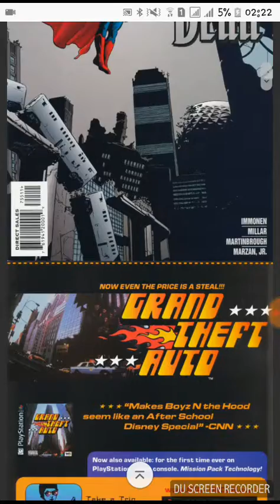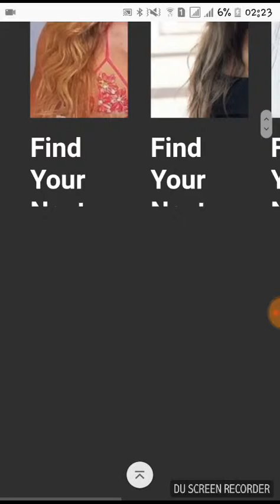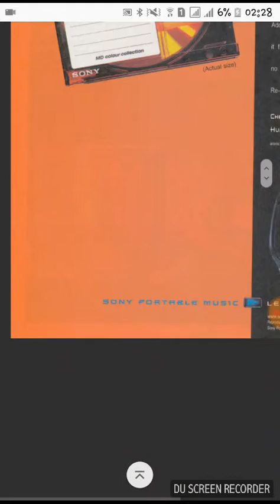Action comics issue#755